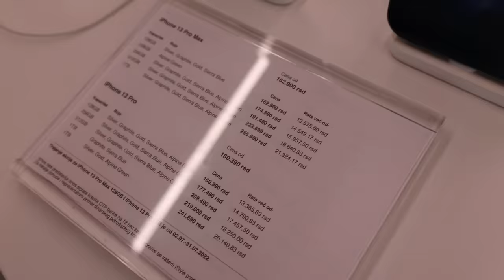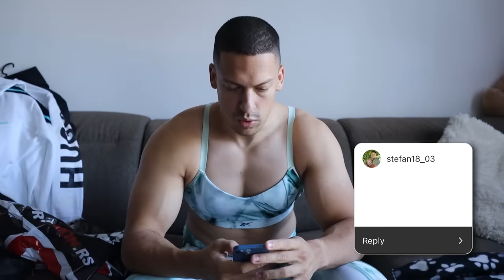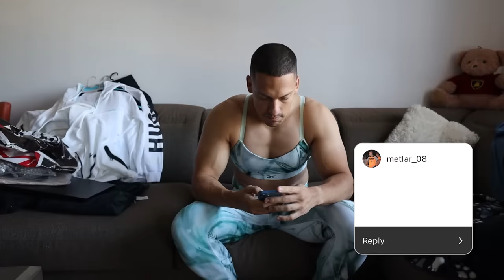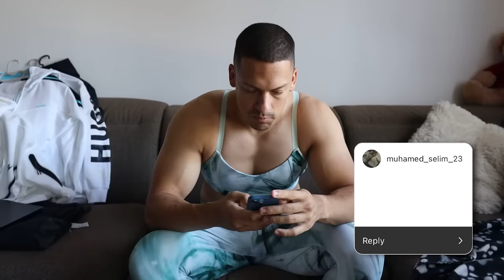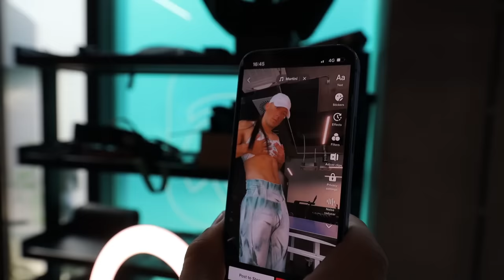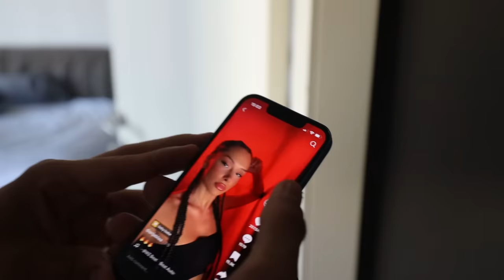24h KAO ANJA BLAA *postao sponzoruša*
69.000 lajkova i kupim ajfon 14